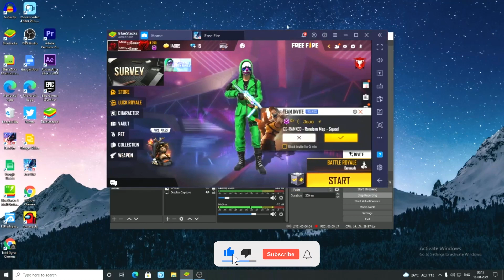1 Spin Trick | I Got New Fury Tribe Diamond Royal Bundle In Free Fire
Hello dosto, Free fire game me new Fury Tribe Diamond Royal Bundle aa chuka hai jise meine keval first spin me nikala hai or kaisa nikla vo is video me bataya gya hai

Covered Topics
1 - Free Fire New Diamond Royal Fury Tribe Bundle
2 - How Get New Diamond Royal Bundle Just One Spin In Free Fire